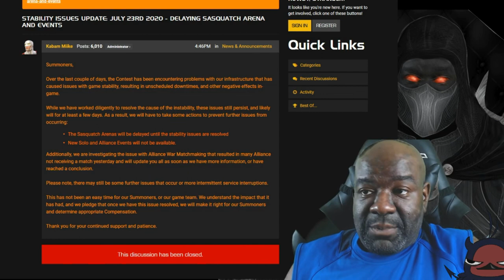MCOC - What? No Arenas? Delayed? And where are my Solo Events!?!?!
$LordShaedow